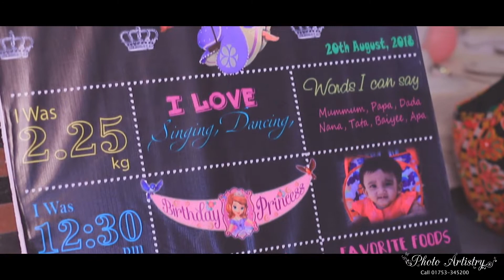Anaysa's 1st Birthday 2019 (Trailer)